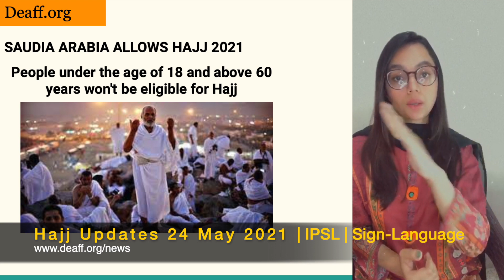Hajj Updates - IPSL (Sign-language) 24/05/2021